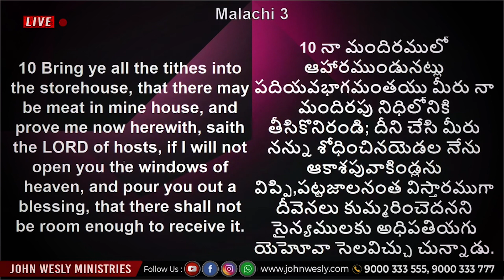విస్తారమైన దీవెనలు పొందుకోవాలంటే?? | Sis Blessie Wesly